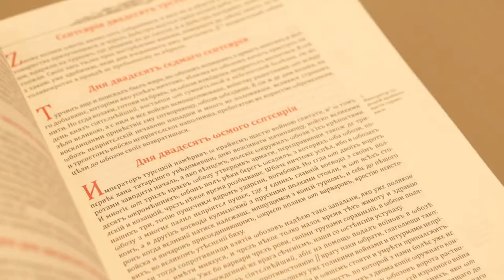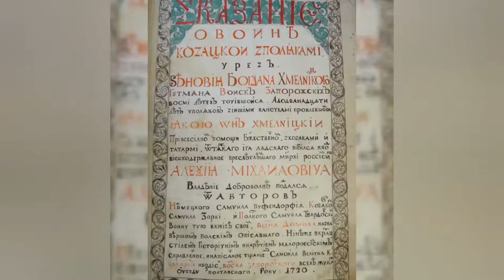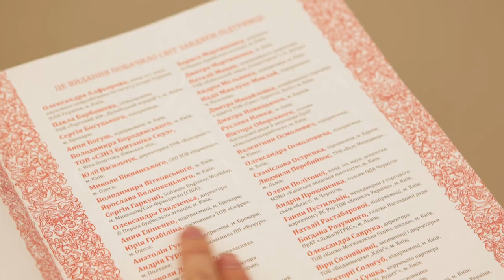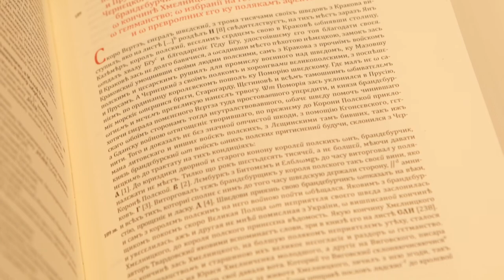Летопись Самойло Величко представили в Доме РИО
В Доме Российского исторического общества прошла онлайн-презентация летописи Самойло Величко. Уникальный памятник XVII—XVIII веков, который составляет по существу базу казацкой историографии.